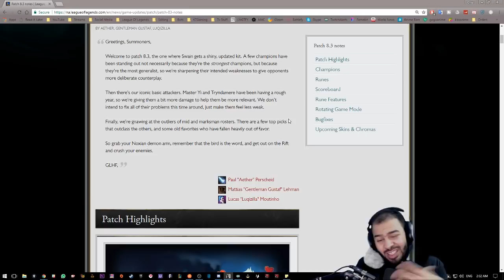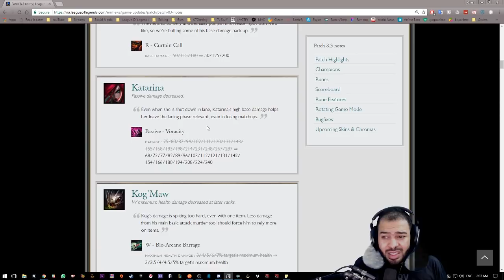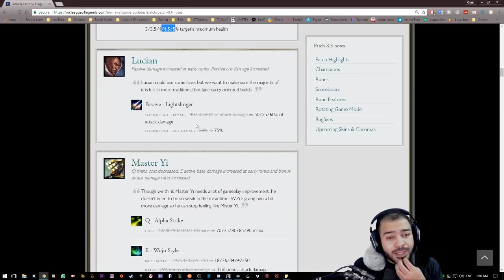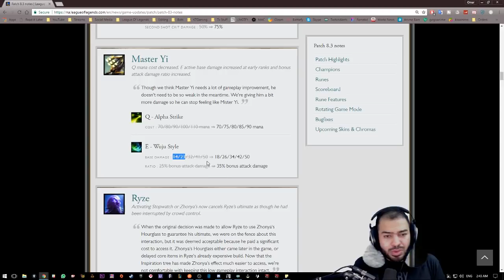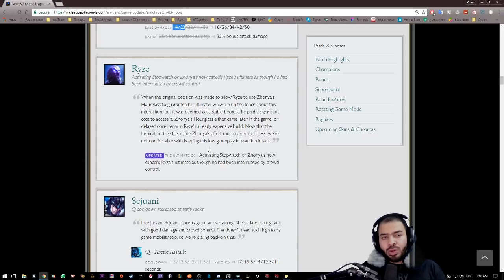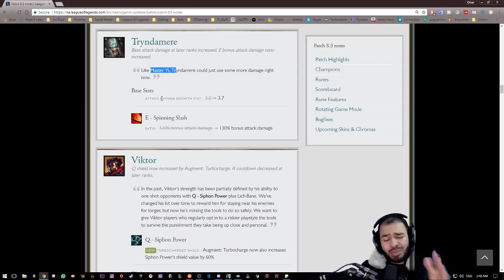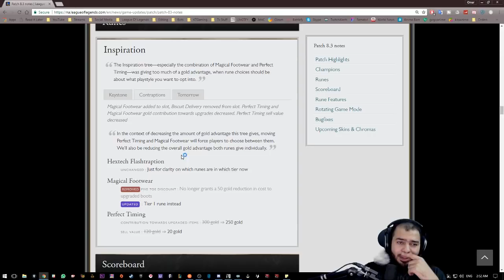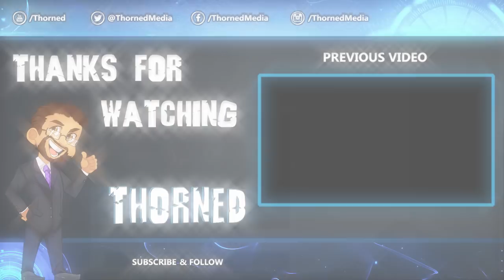التحديث 8.3 - ليق اوف لجندز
شروحات تحديثات ليق اوف لجندز